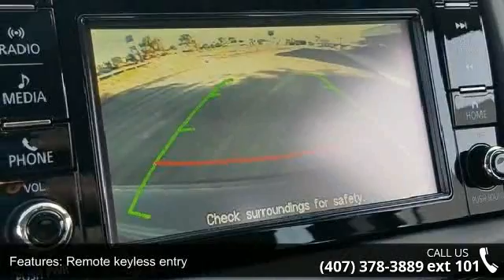2017 Mitsubishi Lancer ES - Fountain Auto Mall - Orlando,...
Lancer ES, CVT, Accessory Rear Wing Spoiler, Chrome Package, Trunk Lid Molding & Chrome Door Handle Covers. Priced below KBB Fair Purchase Price! New Price! Price includes: $500-Loyalty Rebate. Must have one of the following registered to household Mitsubishi, Saturn, Suzuki, Scion or Isuzu registered to household, not necessary to trade. Exp. 10/31/2017, $500 - Owner Service Reward Rebate. Exp. 10/31/2017, $500 - Military Program. Exp. 04/02/2018, $1,000 - Customer Rebate. Exp. 10/31/2017 $250 - Additional Down Payment Assistance for Military Must Finance with Ally Bank to qualify.Exp. 10/31/2017 $750 - Irma Flood Assist Customer Rebate proof of flood related damage from insurance company required. Exp. 11/30/2017